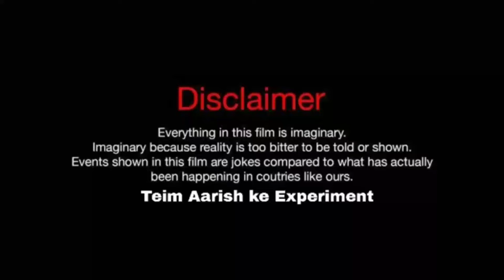हम ने बनाया दुनिया का सब से बड़ा काला नाग 🐍making big black fire snack using science Aarish ke expe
हम ने बनाया दुनिया का सब से बड़ा काला नाग 🐍making big black fire snack using science  Aarish ke experiment

making big black fire snack using science

how to make block snack at home in Hindi

how to make pollution free black snack at home

how to make block snack at home

black snack kaisa banay in Hindi